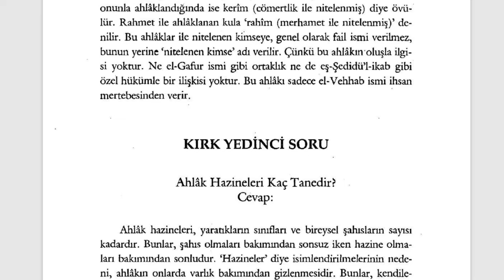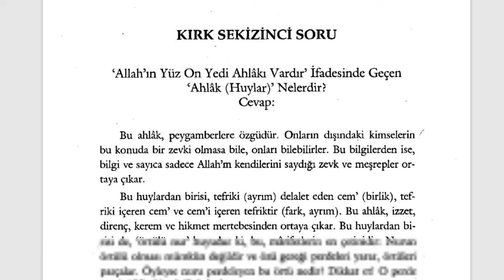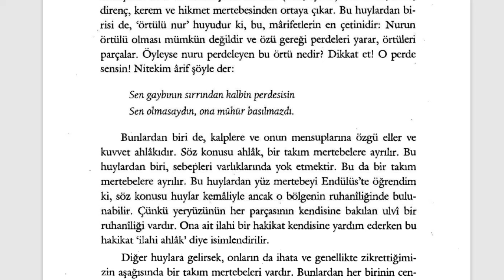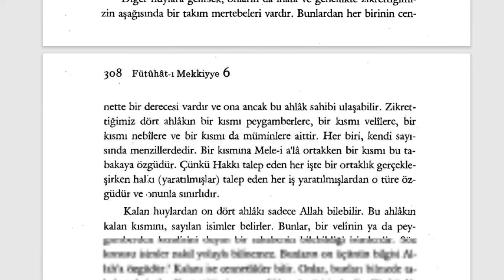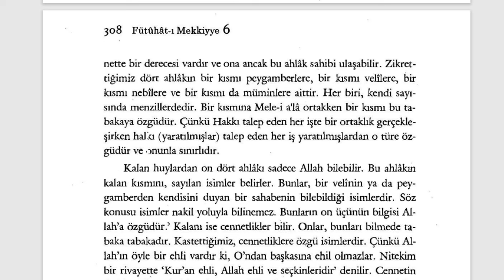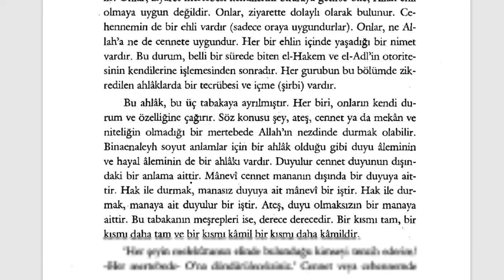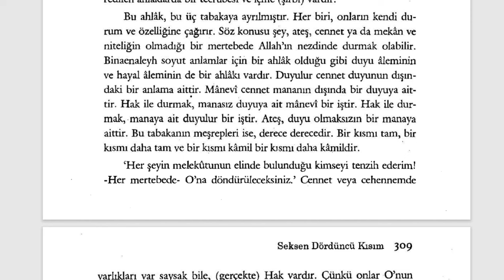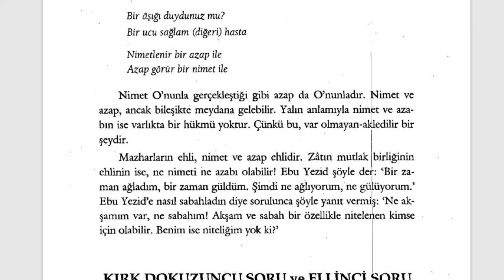Fütuhât-ı Mekkiyye - Allah'ın Yüz On Yedi Ahlakı Vardır (12. Sifr 84. Kısım) - 3